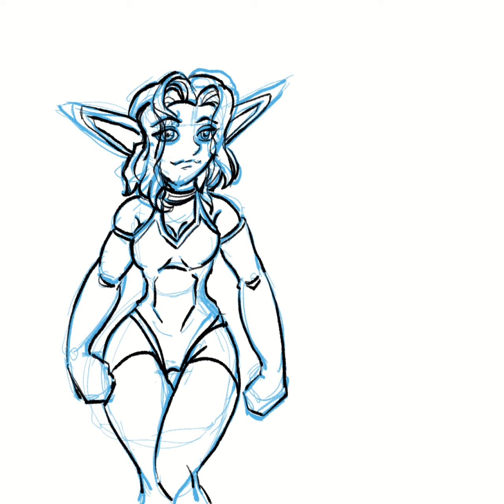Squishy and Lishy Reference Art Timelapse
Hello Folks!
Art Time With Nick is a drawing stream where I work on upcoming projects, do challenges and have fun. A friendly little show hosted by a friendly little man.